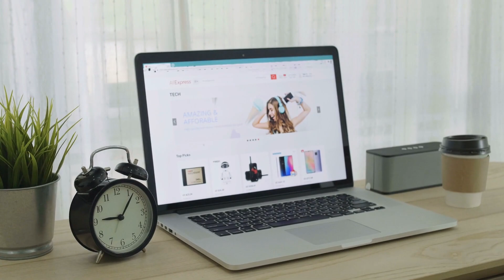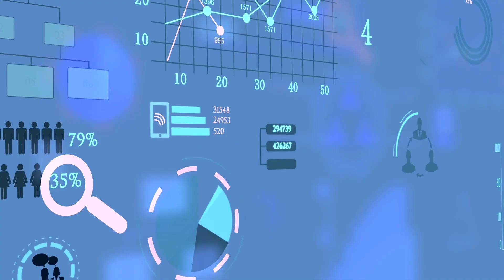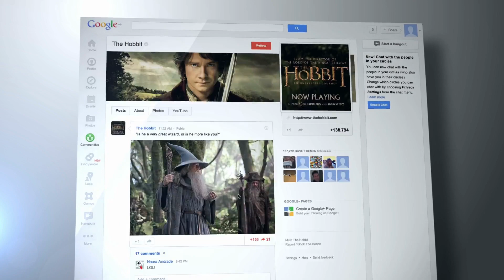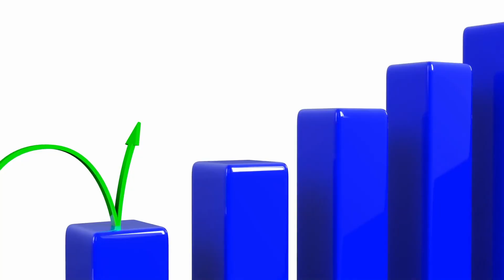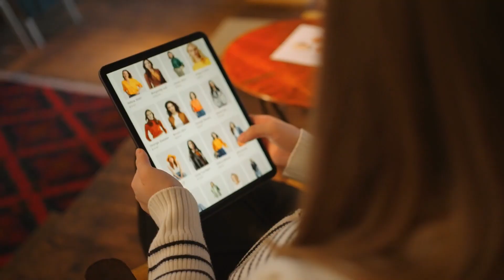Data Drivers: Tackling Rising CACs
Join us in our latest episode of Data Drivers, where our host and Top Retail Expert, Andrew Smith, dives deep into the strategies retailers can use to combat rising customer acquisition costs (CACs) through data and analytics.

We have an incredible lineup of experts:

Michael Zakkour, Founder & Chief Strategist at 5 New Digital
Steve Norris, Vice President, Digital Commerce at Logicbroker
Rakesh Thaploo, Consult Partner at Kyndryl
Stephanie Wiles, Sr Director Consulting at Cognizant
In this episode, you'll learn how to understand customer preferences, optimize operations, and use the latest tech to reduce CACs.

Don't miss out on this insightful discussion!

 Watch now!